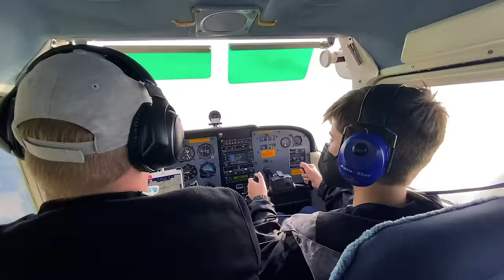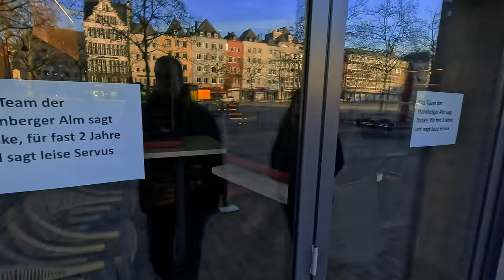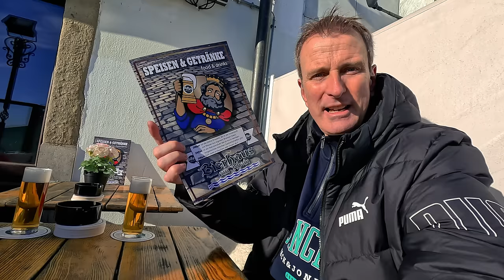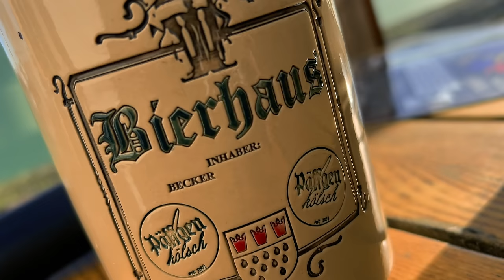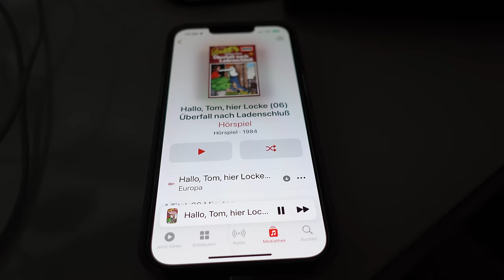Relaxen in Köln | Erster Ausflug im Jahr 2024 | VLOG 479 | Stefan und John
Unser Kamera-Equipment:
SONY ZV-1,
GoPro Hero 11 black,
iPhone 14

Drohne: DJI Phantom 3, DJI Mavic Mini